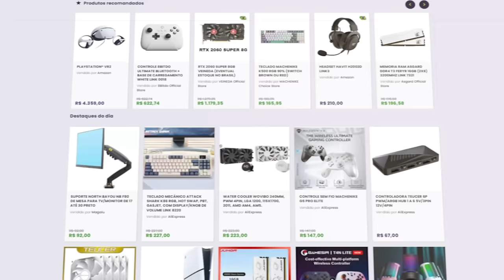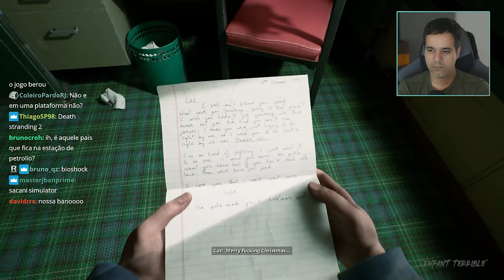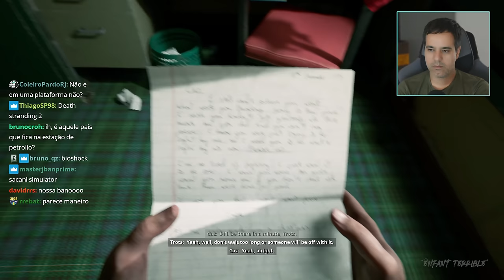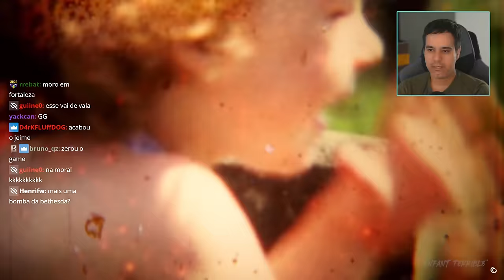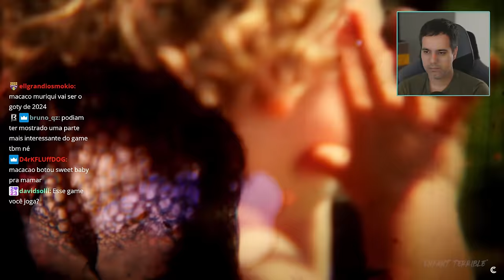Still Wakes The Deep: GAME de TERROR na Plataforma de PETRÓLEO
Reagindo a gameplay do jogo Still wakes the deep.

Still Wakes the Deep é um game de terror de sobrevivência desenvolvido pela The Chinese Room e publicado pela Secret Mode. Foi lançado dia 18 de junho de 2024 para PS5, Xbox Series X/S e PC.

✔️ Gabriel Torres - Hardware - 2ª Edição, de Gabriel Torres

✔️ RB Store, a loja de promoções do canal